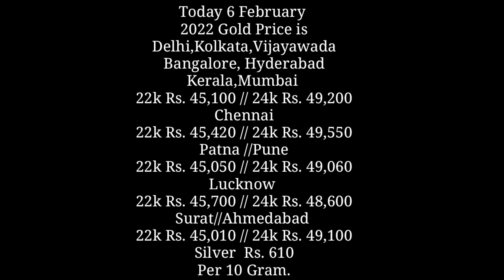Light Weight 22k Gold Necklace Design 2022 with Weight and Price